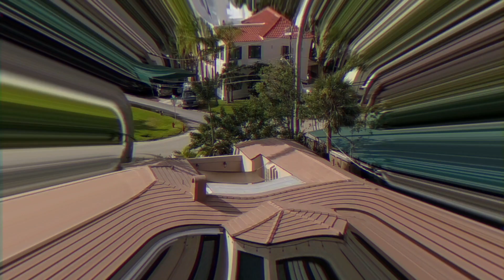Fort Lauderdale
Fort Lauderdale is a city in the U.S. state of Florida

ХОРОШАЯ ВСТРЕЧА ВСЕГДА ИМЕЕТ ПРОДОЛЖЕНИЕ!moscow